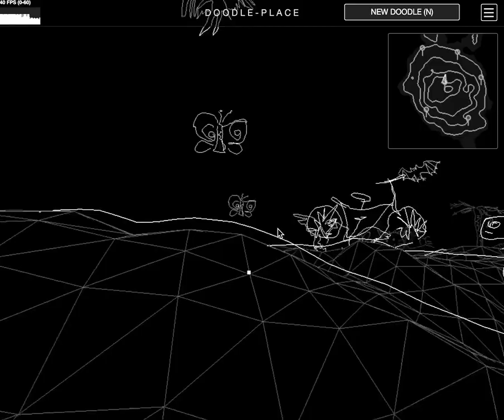Doodle-Place by Lingdong Huang (demonstration video)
Doodle-Place (2019) is an interactive drawing program by CMU BCSA senior Lingdong Huang, developed for the Spring 2019 'Interactive Art' course taught by Prof. Golan Levin. Doodle-Place automatically animates your doodle and places it in an explorable 3D world of user doodles! Live project